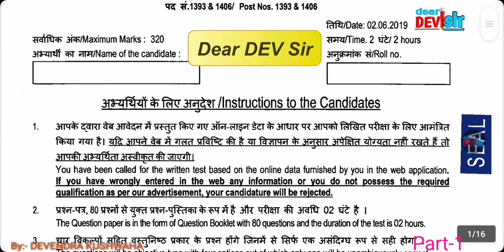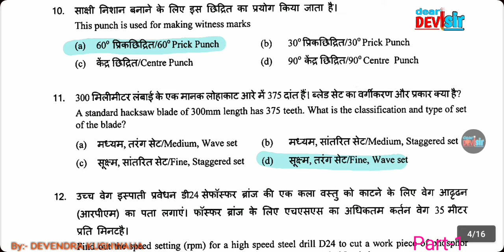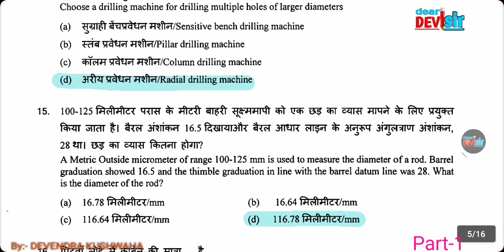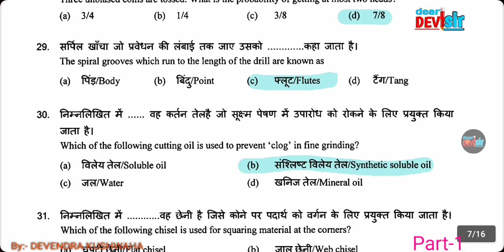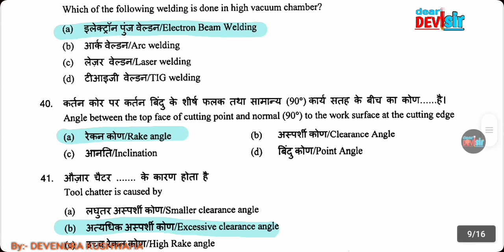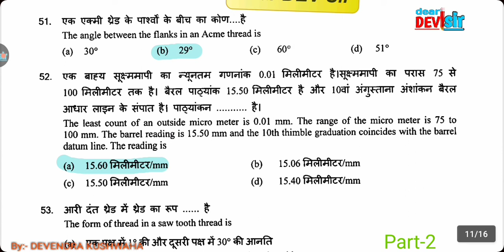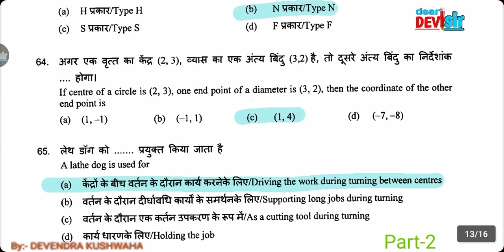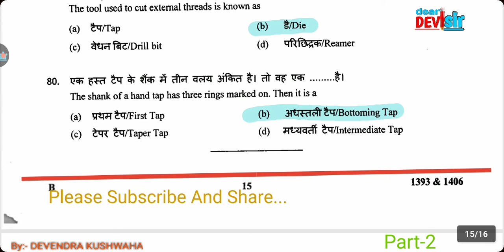ISRO, VSSC, Fitter Technician-B, Exam Paper, Advt. No.- 305 & 306, Post No.- 1393 & 1406, 02-06-2019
इसरो VSSC तिरुवनंतपुरम, फिटर तकनीशियन बी पेपर, Full Solution in Hindi.